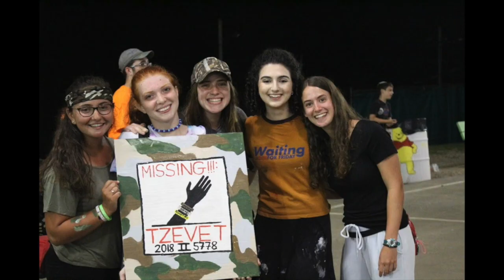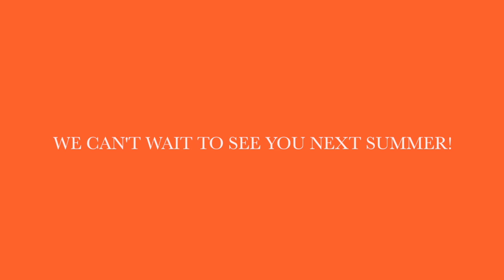Camp Stone Tzevet 2018 II